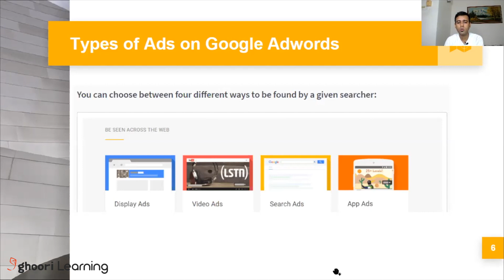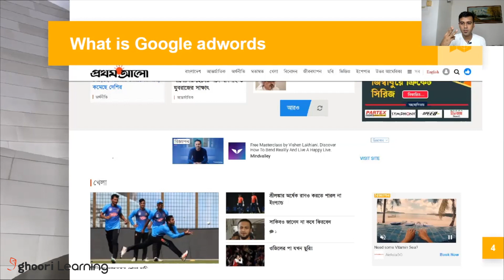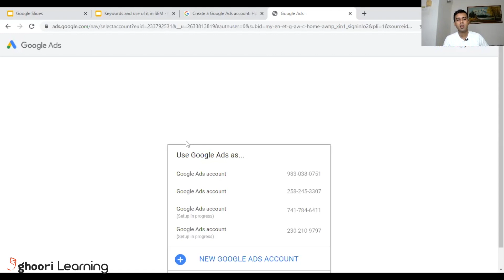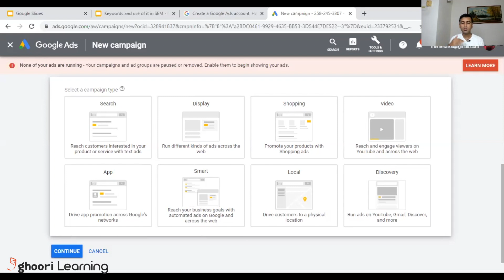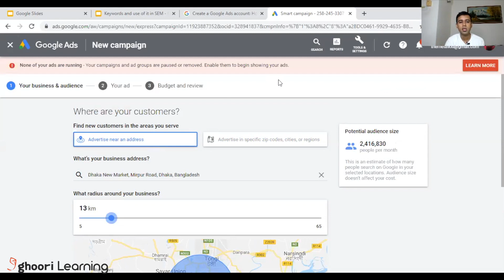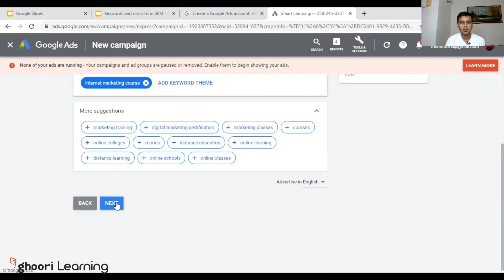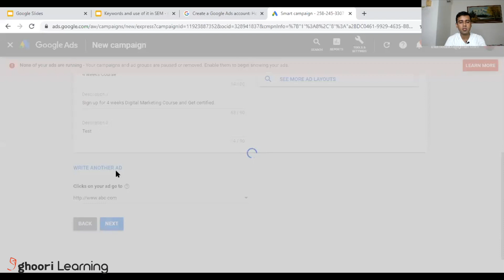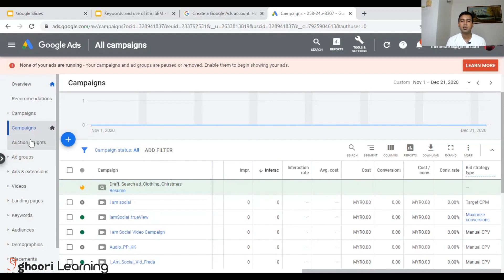Digital Marketing Class 8